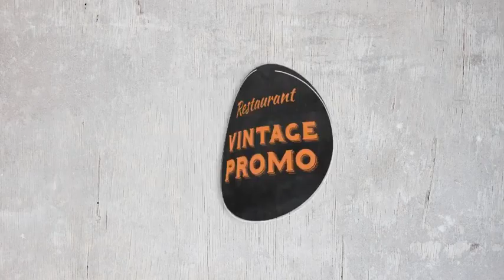Restaurant Vintage Files